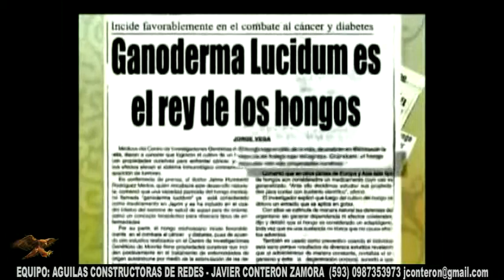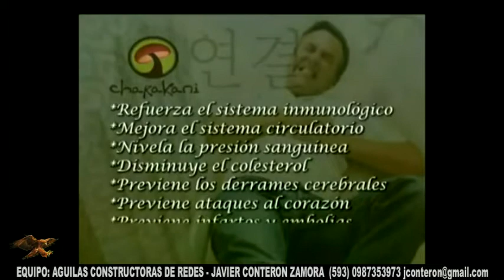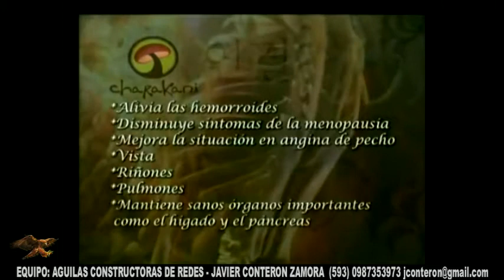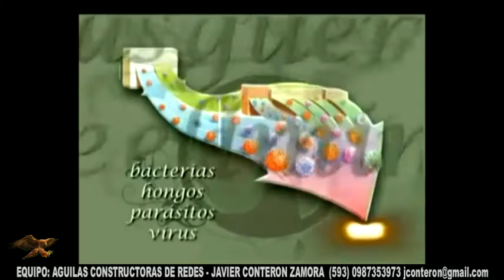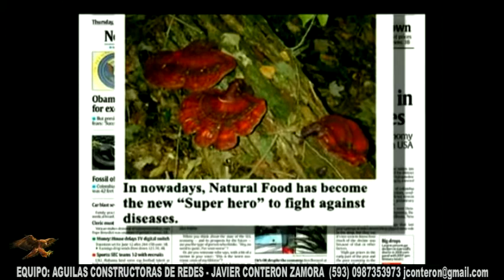Ganoderma Lucidum Noticia cientifica